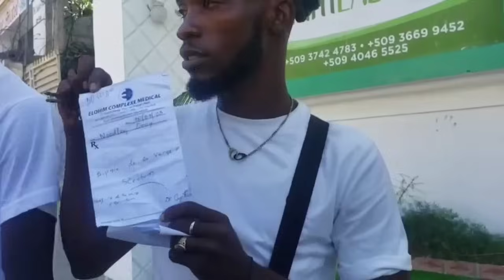pèp la ak Guy philippe anvayi ariel nan baz lame a rel anpil bal ap tire